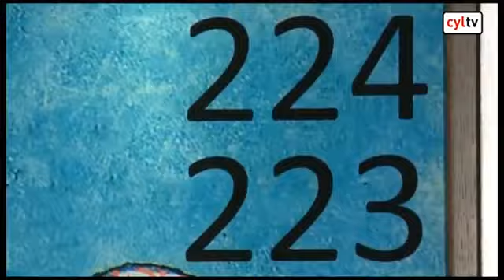Balnearios de Leyenda - Hotel Termal Burgo de Osma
En esta ocasión el programa de RTVCYL visitó nuestas instalaciones en El Burgo de Osma (Soria). Acompañanos junto al Director Carlos y algunos de nuestros expertos en relax a conocer la antigua Universidad de Santa Catalina y las mágicas aguas que alberga en su interior. Si hablamos de "leyendas" el Hotel Termal Burgo de Osma tiene muchas entre sus muros.